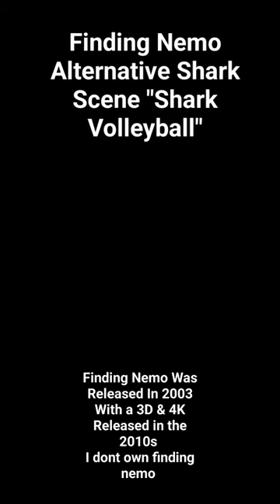Finding Nemo Deleted Shark Volleyball Scene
Cruise Remix (Florida Georgia line & Nelly) Fuck Ci2 entertainment
Fuck Mc Cubed Fuck CREATIVITY IS INFINITE (using this to take over the Ci2 & Mc Cubed searchpage)